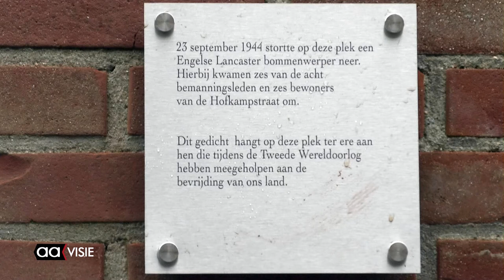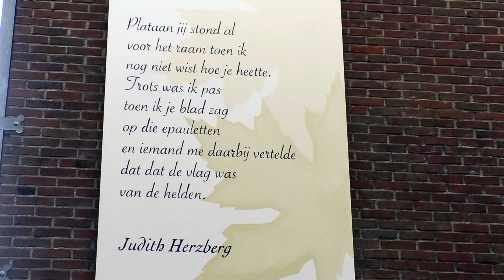muurgedicht onthuld zonder publiek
Een Lancaster, een bommenwerper stortte neer in de Hofkampstraat 75 jaar geleden. Vele doden, inzittenden van het vliegtuig, maar ook inwoners van de Hofkampstraat.Een plaquette en het gedicht van Judith Herzberg herinneren er aan.